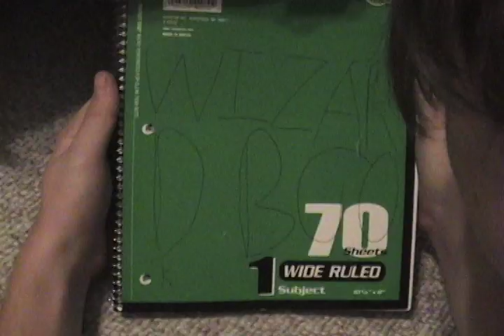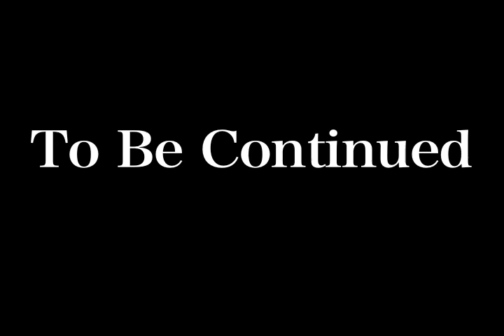MJ Productions - Locked In 2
Joey and Michael are still locked in the room. And now Joey has learned how to wizard powers, can he bring Mitchell back to life? And at the cost of Michael?